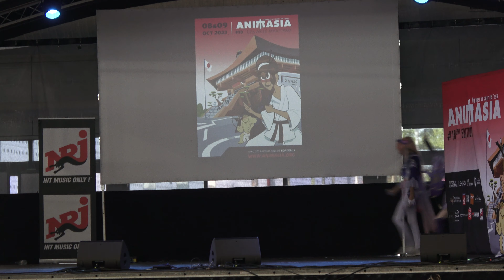B02 - COSPLAY [Défilé] - Kokomi & Shogun Raiden (Genshin Impact) - ANIMASIA 2022 [F]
[EN]  / [FR]

[EN]
If you want to be credited in the description, please comment (character, universe, price and the link of your page).

The video was captured on the Animasia 2022 convention in Bordeaux (France), open to the public who gives permission to film and publish (unless otherwise indicated).

Cosplay Parade organized by Mandora.

My thanks, during this event:
- Festival organizers
- Association
- Staff people
- Cosplayers
- Etc…

[FR]
Si vous voulez être crédité dans le descriptif, veuillez mettre en commentaire (personnage, univers, prix et le lien de votre page).

La vidéo a été capturée sur la conventions Animasia à Bordeaux (France), ouvert au public qui donne l'autorisation de filmer et de publier (sauf indication contraire).

Défilé Cosplay (selection Espagne)  organisé par Mandora.

Mes remerciements, lors de cet événement :
- L'association
- Les personnes du staff
- Les cosplayeurs
- Etc…